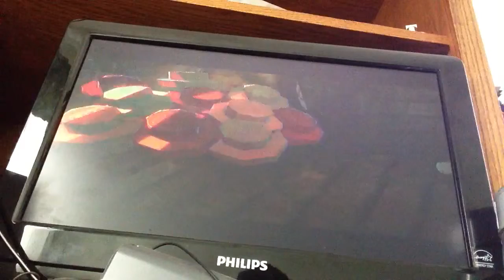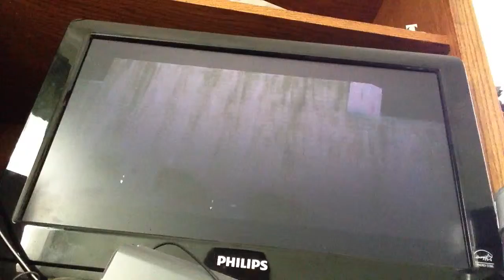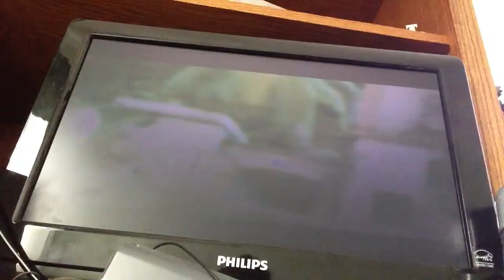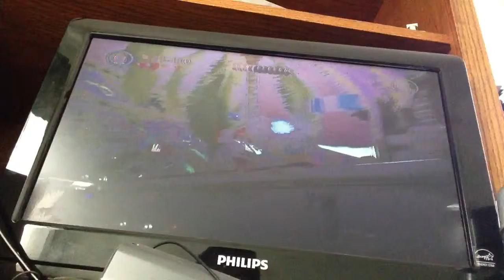Pirates of the Caribbean ep:1mom Get of my room!!!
i love you guys that watch my videos